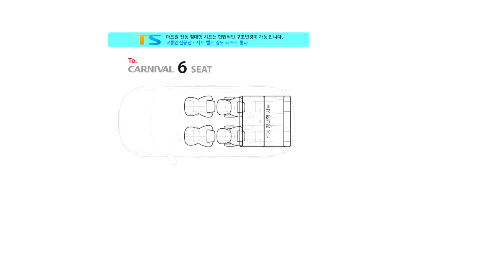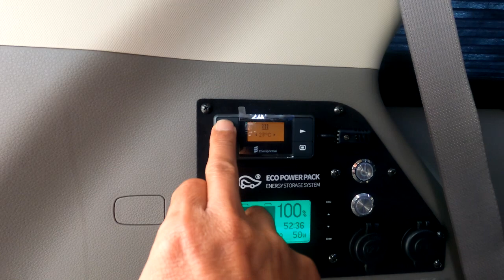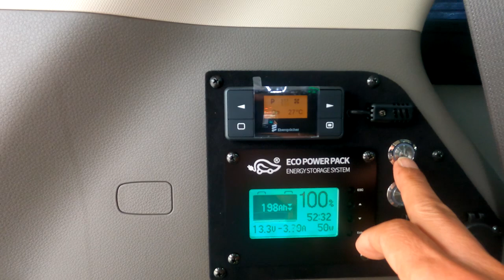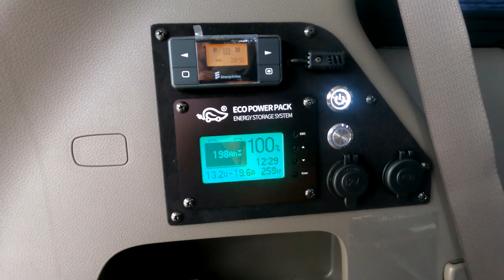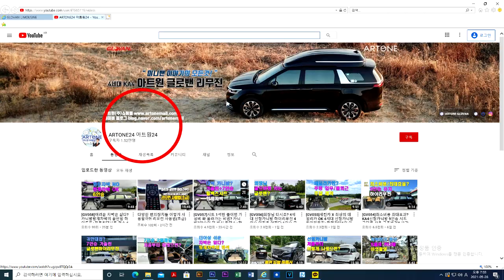[GV123]22MY 신형카니발7인승 아웃도어보다 한수위? 주중 럭셔리 승용/주말 황제차박/2/4/6인모두 OK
미니밴[MPV]전문기업 아트원(주)4세대 신형카니발7인승 가솔린 시그니쳐 풀옵션 22MY 기반 새롭게 제작되는 아트원 글로밴 하이리무진+6인 황제차박 모드로 출고 됩니다.

가능합니다.
아트원 본점:
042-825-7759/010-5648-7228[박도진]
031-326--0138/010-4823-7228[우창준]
아트원 전국지사:
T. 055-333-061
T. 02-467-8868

📢BGM
✔️Track - extenz - Endless Summer